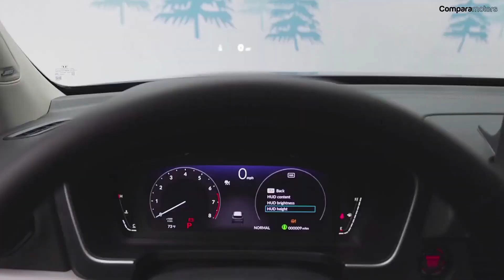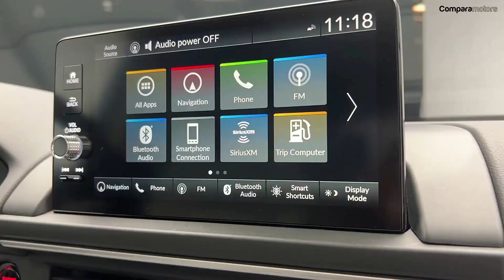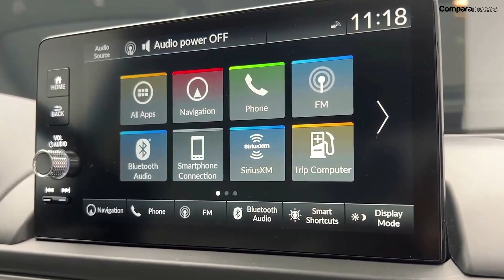PRECIOS Y VERSIONES NUEVA HONDA PILOT 2024.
PRECIOS COLOMBIA.

- HONDA PILOT EXL 2WD 2.5 AT:             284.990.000 COP,           72.380 USD.

- HONDA PILOT ELITE AWD 2.5 AT:          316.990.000 COP,          80.990 USD.